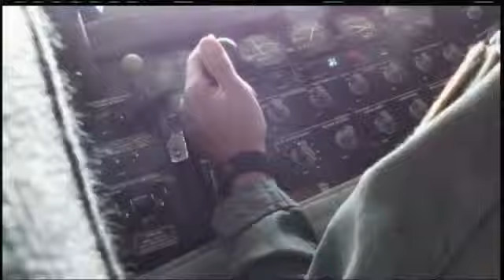Government shutdown will affect southeastern Wisconsin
The government shutdown will have a major impact in the Milwaukee area and across the state of Wisconsin.